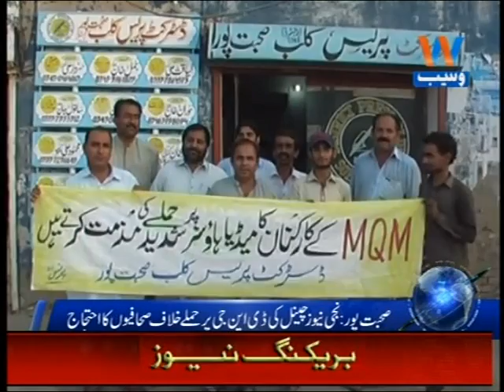sohbatpur waseb tv sahafi protest